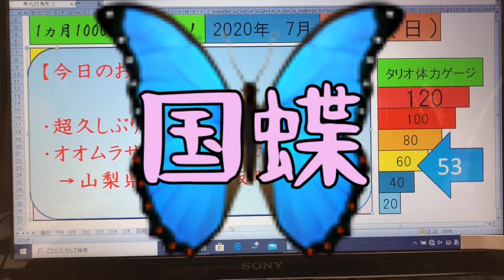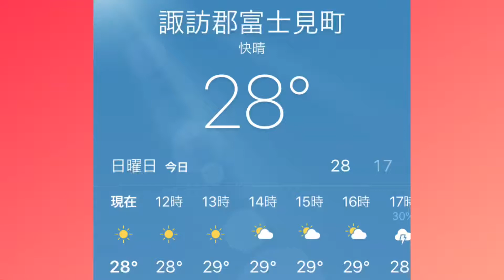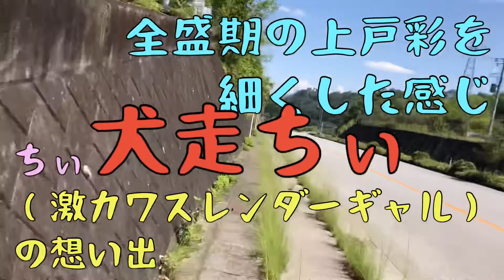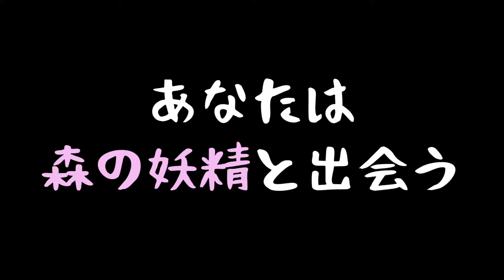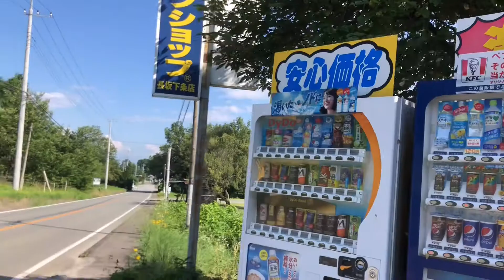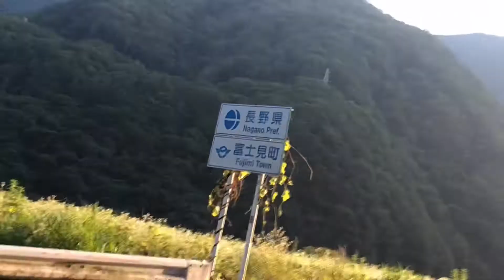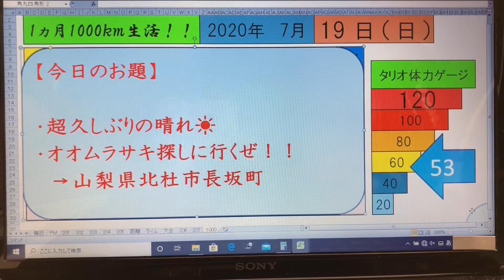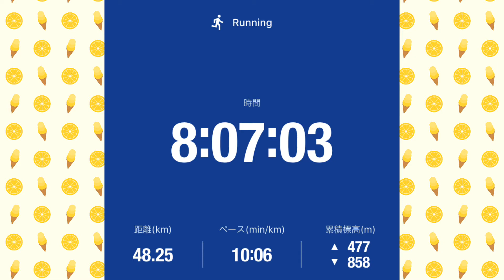【1ヶ月1000km生活】19日目◎梅雨に奇跡の晴れ間、オオムラサキの里へ【ダイエット】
『1ヶ月1000km生活』も中盤戦に突入。
日に日に増す疲労感。
はたして犬走タリオは生き延びることができるのか。